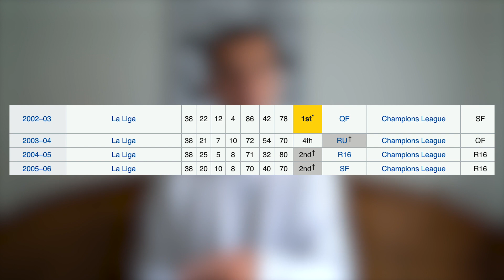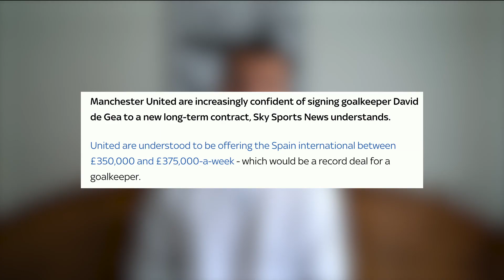The Japanese Messi? Scariest Attack in Football...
Takefusa Kubo is dubbed to be the Japanese Lionel Messi at just 18 years old could we see him in the Real Madrid first team before long? Neymar back to Barcelona and with Griezmann already signing for Barcelona, will we be seeing the scariest attack ever in football at Barcelona next season?